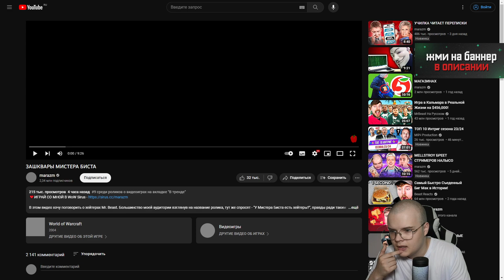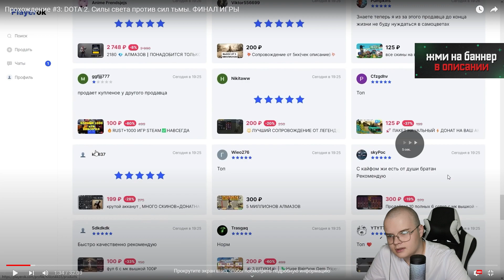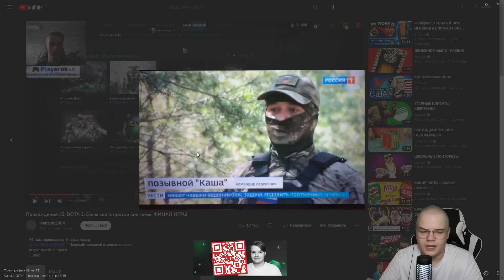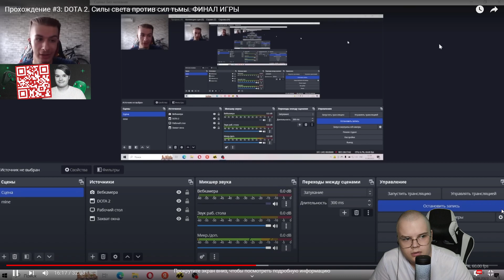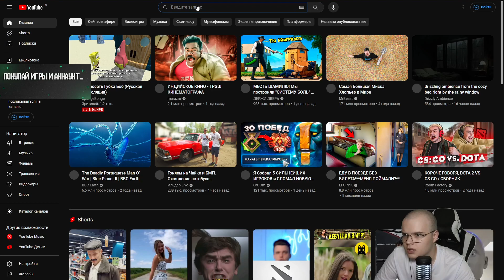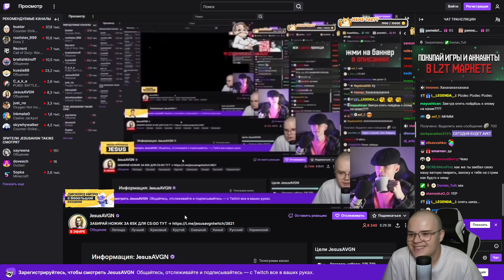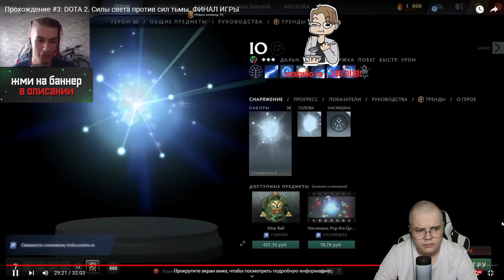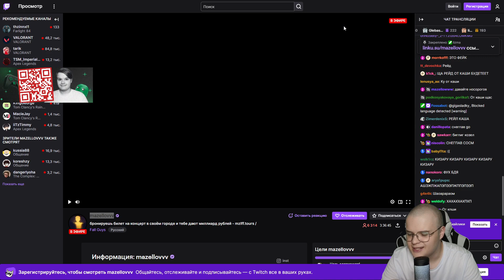КАША ЗАХОДИТ ТУДА, СЮДА КОРОЧЕ МАЗЕЛОФ, ИВАНЗОЛО, ХЕСУС, ГОРИН, ФИРАМИР, ДРЕЙК, ЛИДА, НЕКОГЛАЙ...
- телеграм (оповещение о стримах и прочее)